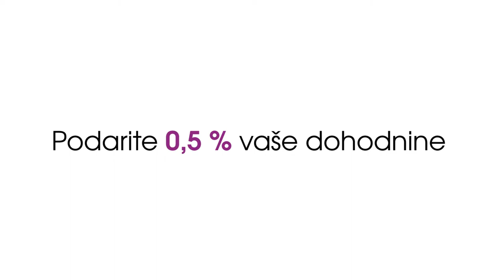Program MEPI – Nameni 0,5 % dohodnine!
Nič vas ne stane, če namenite 0,5% dohodnine programu, ki mlade opremlja za življenje!

Vaša donacija je naložba za prihodnost številnih mladih Slovencev. Možnost donacije imate vsi, ki vam država odmeri dohodnino.

Postopek je preprost in vam vzame le nekaj minut!
Na spodnji povezavi so kratka navodila in obrazec, ki ga izpolnite ter pošljete na davčni urad!